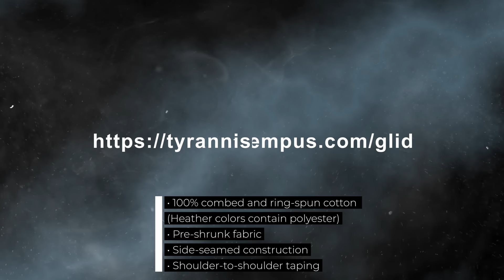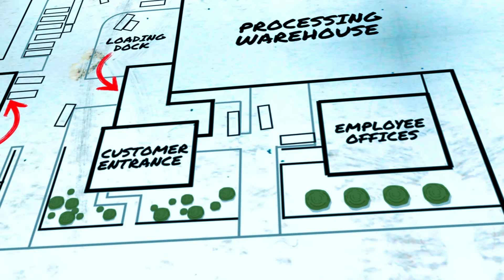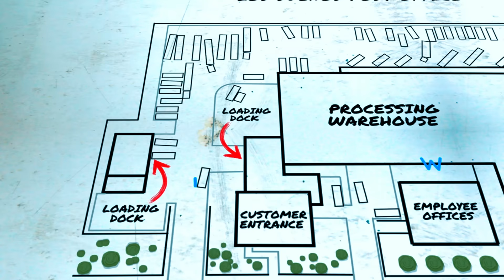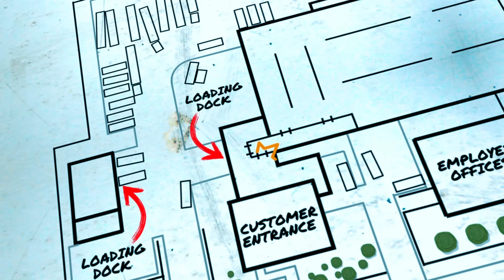REAL MARINES infiltrate & KILL Terrorists in Tactical SWAT FPS READY OR NOT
REAL MARINES PLAY FIRST-PERSON SHOOTERS RIGHT!

Who we are and what we do:
About the channel:
I am a former Royal Marine Commando with operational experience. GLID Gaming delivers the most authentic tactical gameplay for vets by vets and everyone else interested in tactical gaming at the highest possible fidelity. PER MARÈ PER TERRAM.

SEO the boring stuff:
REAL MARINES VALLEY of DEATH Co-Op Tactical SWAT FPS READY OR NOT
REAL MARINES KILL ECO TERRORISTS | Ready Or Not | SULLIVAN's SLOPE & SUPERLAB